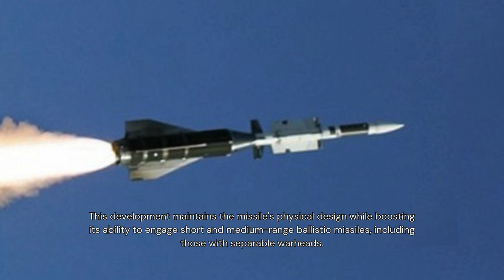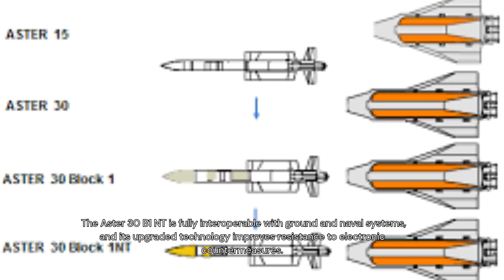First Test Firing of MBDA’s Aster -30 B1 NT Missile for SAMP-T Air Defense System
The French Directorate General of Armaments (DGA) has successfully conducted the first test firing of the Aster 30 Block 1 New Technology missile at the Biscarrosse testing site, as confirmed by Defense Minister Sébastien Lecornu on social media.